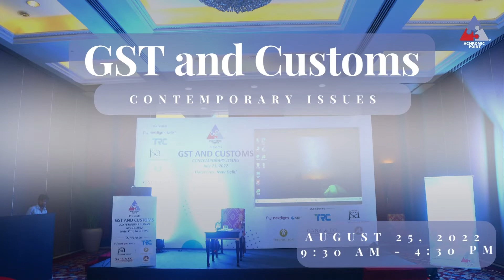GST and Customs - Contemporary Issues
Achromic Point is a leading International Intelligence and Events Company that delivers Business Seminars, Conferences, Virtual Events and Trainings for Corporates. With over 10 years of experience, we have trained almost 20,000+ Professionals, 4000+ Corporate and organized 1500+ Seminars/Conferences/Webinars and the journey continues.

Our reputation and expertise, combined with a record of outstanding service, knowledge to our Professionals, Time Management, Excellence & Commitment, our team of professionals offers expertise in event organization and management to ensure the delivery of successful events.
Our foundation stone is laid on the fundamentals of an ethical, profitable & sustainable growth through a partnering approach.

Music Credits - Br1ghter (Instrumental Version)